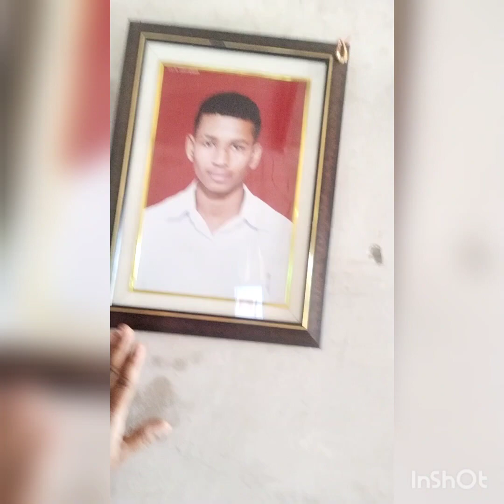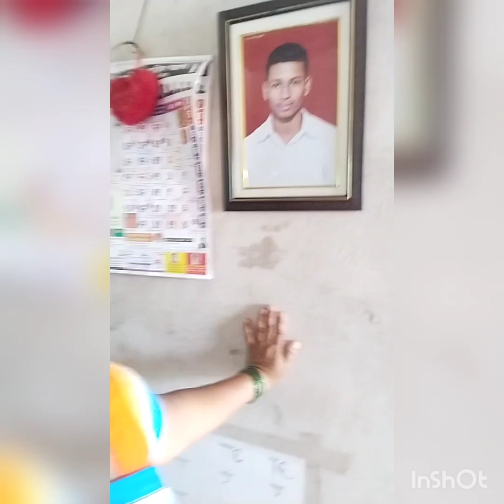| किडनी स्टोन साठी आरोग्यदायी फळ |